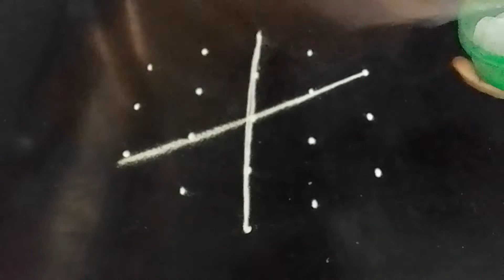multicoloured classic circle rangoli/puratasi matham saturday special sangu kolam/Empowering Arts